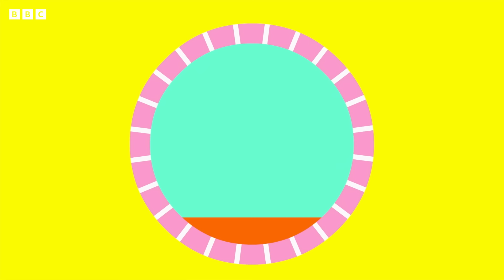The Metal Detector Badge 🔑 | BRAND NEW SERIES 5 | Hey Duggee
The Metal Detector Badge 🔑 | BRAND NEW SERIES 5 | HeyDuggee Official

Roly needs a wee, but the door is locked and Duggee has mislaid the key. The squirrels start looking around, with no luck. Not to worry, Duggee has his metal detector, and after demonstrating it to the squirrels, they are very keen to give it a go.